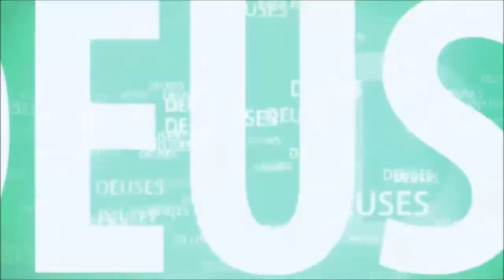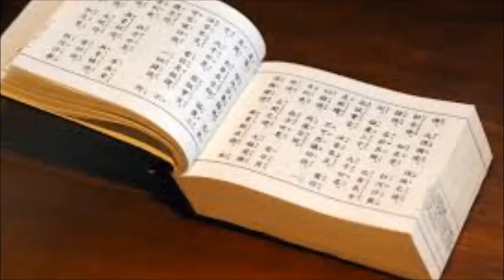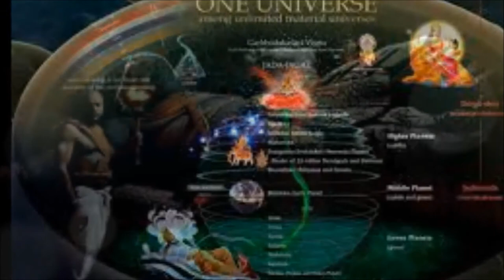O TEMPLO DE SHRI PADMANABHA SWAMI